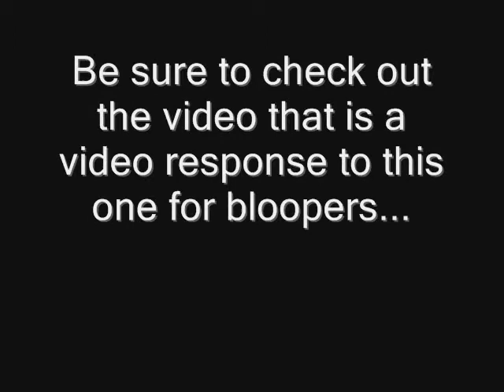I Hope You Dance - Lee Ann Womack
I'm baaaaaaaaaaaaack!!

Thanks for sticking around!! I'm sorry for keeping you hanging like that without an update or anything...

Moving is a really busy time!! It's hard to do that and work at the same time.
So thanks again for hanging in there.

I hope you'll check out the video that is a video response to this.
I didn't want this video to be 10 minutes long... so the other video is a couple of bloopers and then a BONUS song!!
Just cause I love you. haha.